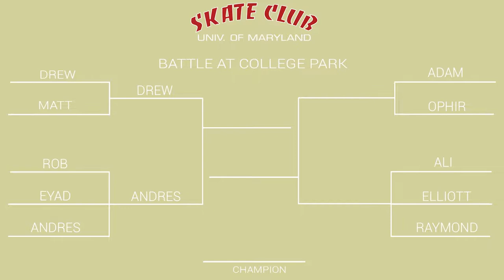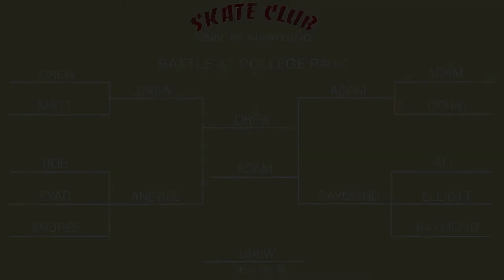Battle at College Park: UMD Skate Club Game of S.K.A.T.E. Tournament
The Skate Club held a game of S.K.A.T.E. tournament last semester, and here's a video of the event. Thanks to everyone who came out and participated!